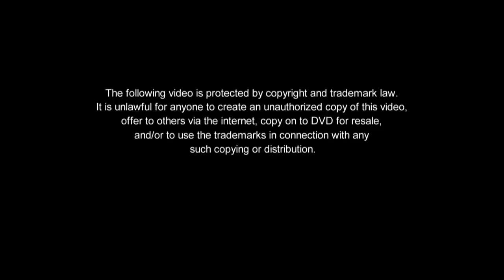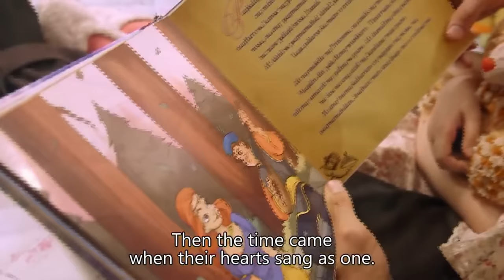Full Episode 1 | Dolce Amore English Subbed